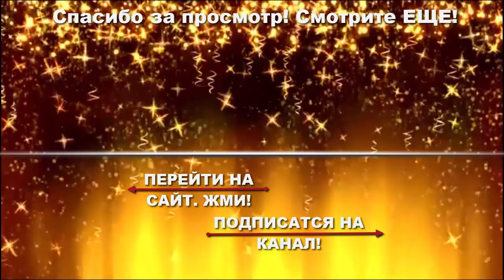ОПАСНОСТИ ЭЗОТЕРИКИ которые вы должны знать